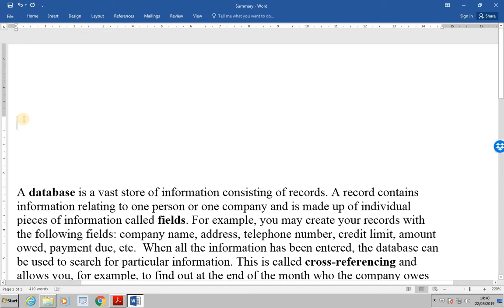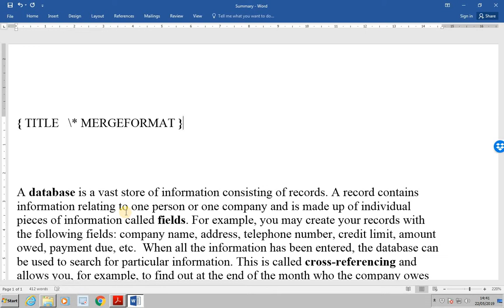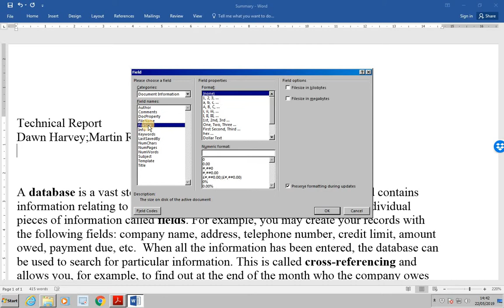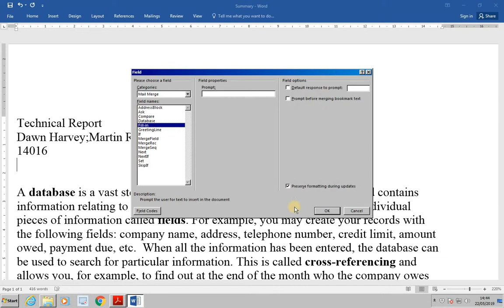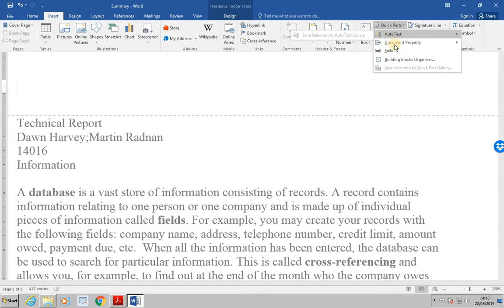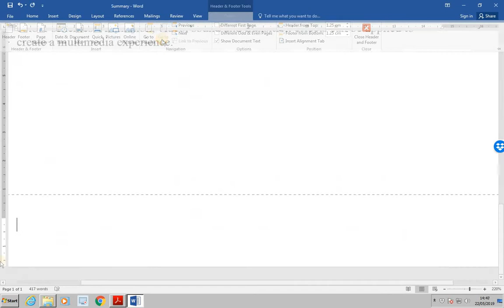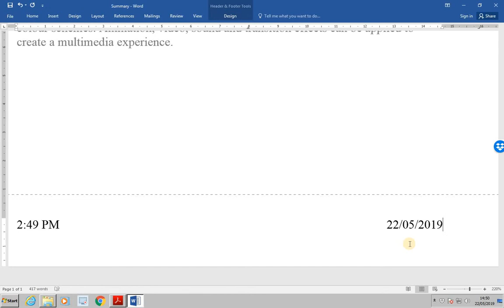ECDL Advanced Word Lesson 59 Working with Field Codes